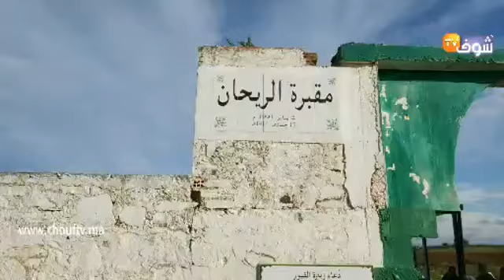من أصيلة: لحظة دفن الطفل إلياس لي لاحو البحر بعد اختفائه لأكثر من أسبوع ...شوفو بكاء وصدمة الأب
عاجل ومباشرة من أصيلة: لحظة دفن الطفل إلياس لي لاحو البحر بعد اختفائه لأكثر من أسبوع ...شوفو بكاء وصدمة الأب ديالو فهاد اللحظات